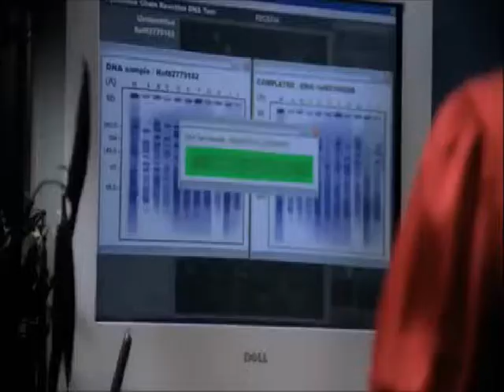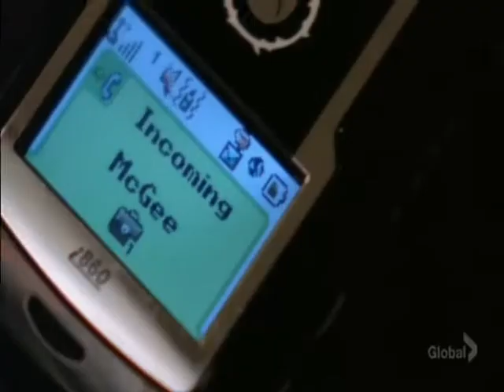Abby AMV Façade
Serie TV
NCIS

Artista&Song
Disturbed - Façade